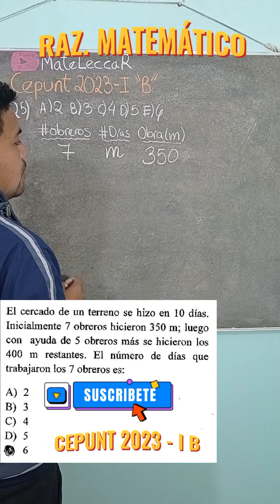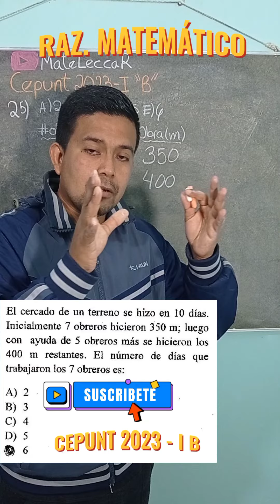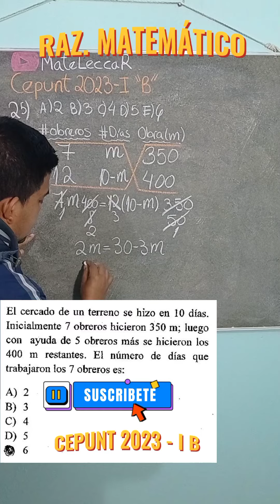CEPUNT 2023 - I B.